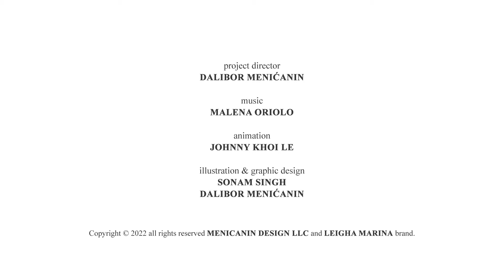Playtime At The Playground Nursery Rhyme Song For Kids - Leigha Marina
It's playtime at the playground, a nursery rhyme song for kids. Kids' favorite time of the day is when they play at the playground. Playtime at the playground is the best! This nursery rhyme song for kids by Leigha Marina is about our little penguins going outside and having another fun adventure while they enjoy their playtime at the playground. It's time to jump, run, swing, and climb! This upbeat, fun, and exciting song for children is fun to sing along to, so please join us, and you can dance, too.

Lyrics:

Oh it’s playground time
So much fun

Play around with your pals
Swing and climb
Run and jump

There's a see saw
A swing a slide
A monkey bar
A merry go round

A jungle gym
A sandbox
A spring horse
To ride of course

Swing and climb
Run and jump

Oh are you having fun
Yes I am

Swing and climb
Run and jump

Swing and climb
Run and jump

A jungle gym
A sandbox
A spring horse

Swing and climb
Run and jump

Swing and climb
Run and jump

Nursery rhymes in English, Piosenki dla dzieci po angielsku, canciones en inglés para niños, เพลงภาษาอังกฤษสำหรับเด็ก, Comptines en anglais, Kinderlieder in Englisch, Lagu-lagu anak berbahasa Inggeris, Musik Untuk Anak, Engelse kinderliedjes, Músicas em inglês para crianças, Gyerekzene, barnvisorna på engelska, 英文兒歌, Písničky v angličtině, أناشيد أطفال باللغة الإنجليزية, अंग्रेजी में नर्सरी कविताएं, Barnerim på engelsk, Canzoni per bambini in inglese, ကလေးသီချင်းများ 2022,  ပျိုးခင်းတေးများ, decije pesme, decije pesmice, muzika za decu, djecije pjesmice